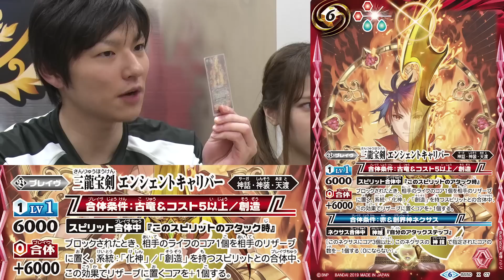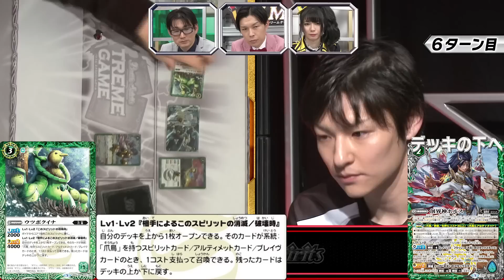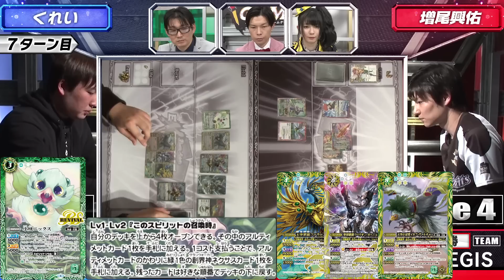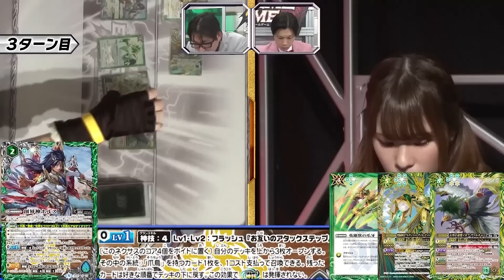【賞金100万円】バトスピ エクストリームゲーム #132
視聴者参加型カードバトルエンターテインメント番組「バトスピ エクストリームゲーム」の132話目を12月25日（水）より配信！
※FRESH!での配信は終了いたしました。
12月バトルクライマックス！
バトスピのルールを知らない方はルール説明（初級編）をご確認ください。